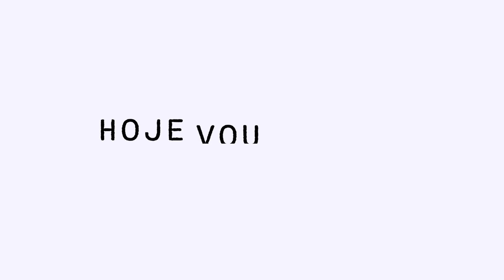Hoje Vou Assim com Roberto Andrés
Cris Paz, que também é Cris Guerra, conversa com personagens pra lá de especiais dos mais variados setores. De preferência, que carreguem ótimas histórias. Produzido e exibido pelo Canal Viver Brasil, esta disponível no Youtube e nos canais 9 e 527HD da Claro Net.